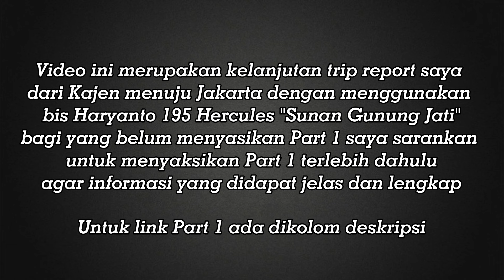TERCEPAT DIJALURNYA || Part 2 Naik Po. Haryanto Line Pekalongan Hercules HM 195 || Kajen - Jakarta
Video ini merupakan Part 2 trip report saya naik Po. Haryanto HM 195 dari Terminal Kajen -  Jakarta